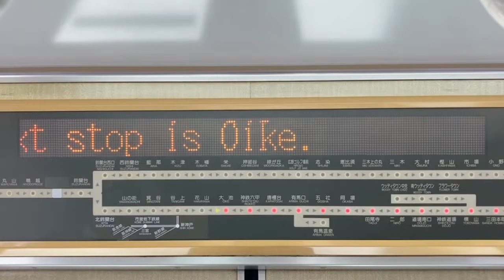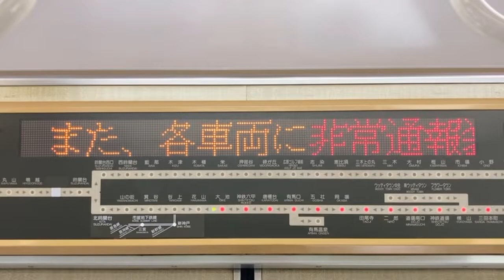神戸電鉄5000系 LED車内案内表示器 5104号車